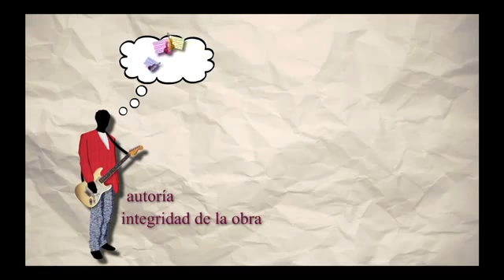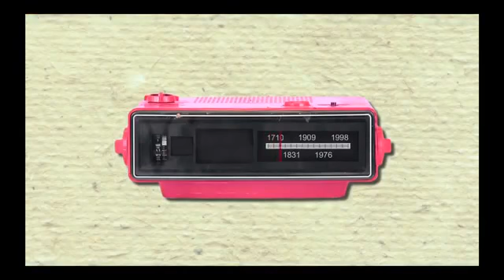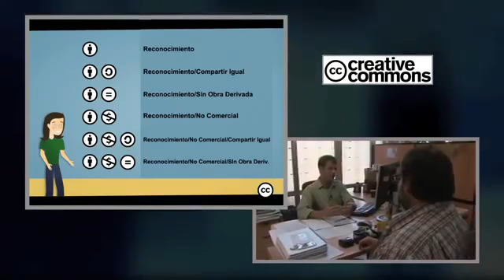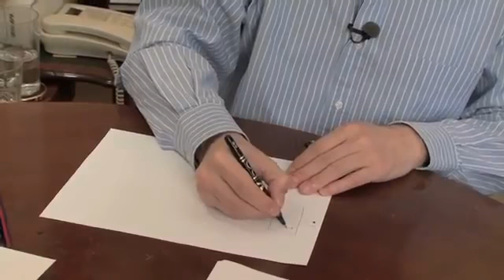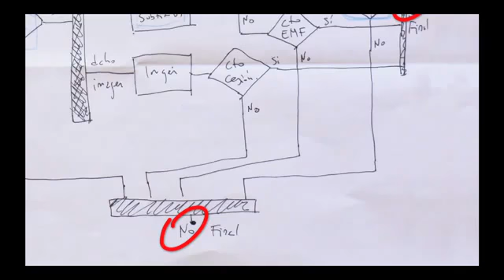LE 001 M Que es la propiedad intelectual